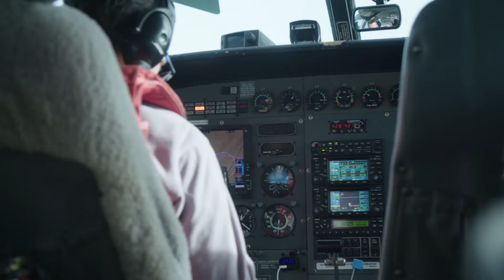WANZL - Mitarbeiterportrait Marina Haugg